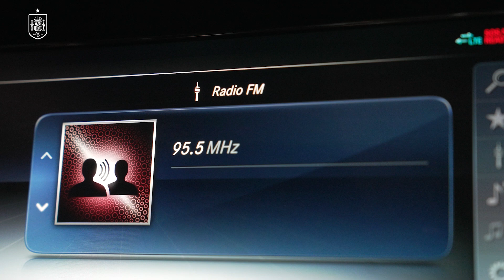Álex Baena y su verano perfecto | 🔴 SEFUTBOL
El centrocampista recuerda con emoción su éxito con España primero en la Eurocopa y luego en los Juegos.